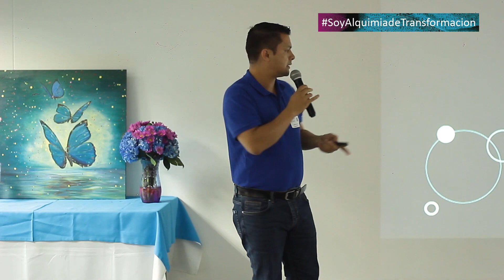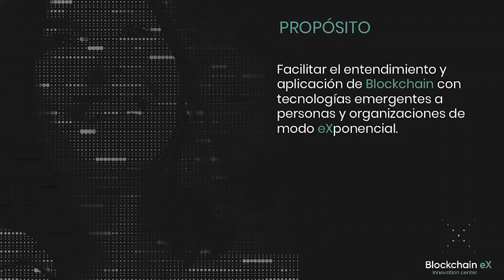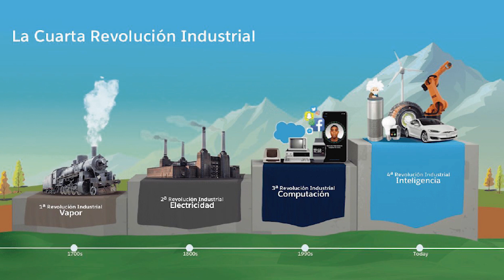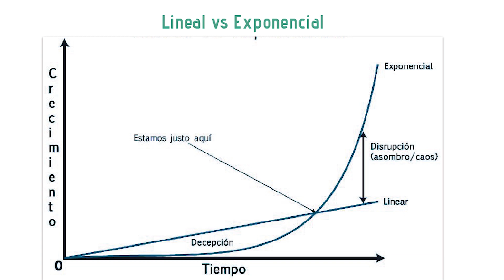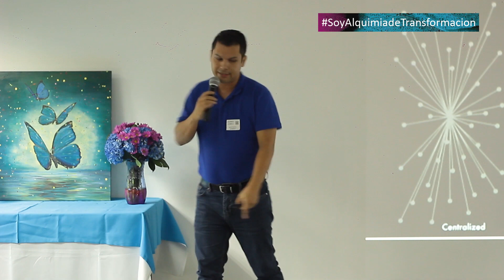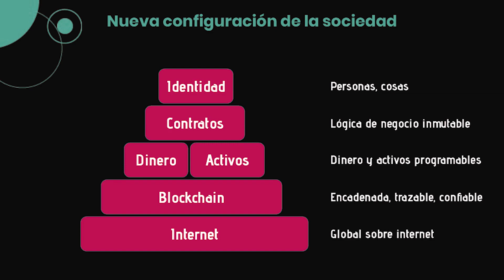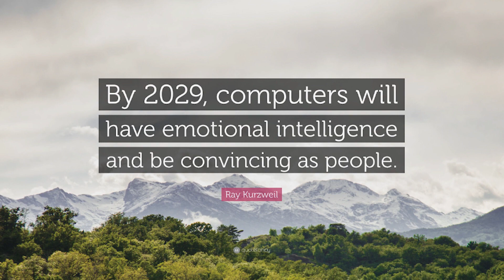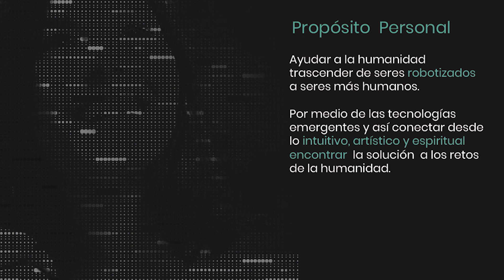¿Qué es Blockchain? ¿Cómo entender su convergencia entre IoT y AI?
¿Qué pasará cuándo la tecnología supere nuestras capacidades?

Jhonny Gómez Co fundador de Blockchain eX Innovation Center, explica qué es Blockchain, IoT, AI y cómo su convergencia nos impactará, además aporta una visión de cómo por medio de las Tecnologías Emergentes podemos crear organizaciones eXponenciales.

Créditos:
SoyAlquimia